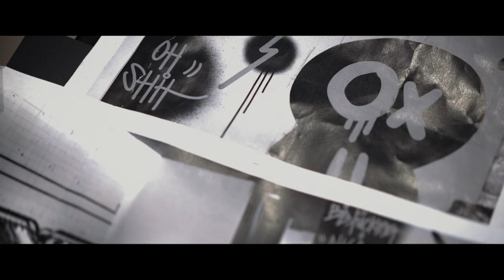Mural for Zadig&Voltaire Soho Men's store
Hi everyone! Welcome to my Chanel, my name is Jormi Graterol
I'm a New York City based artist & Fashion designer
I love art & traveling
I'm a nomad, creative & global spirit